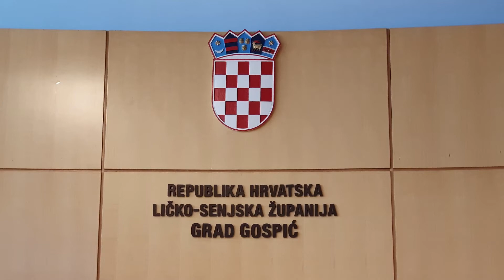Prometna jedinica mladeži i gradonačelnik Karlo Starčević potpisali su ugovore 24.06.2020.